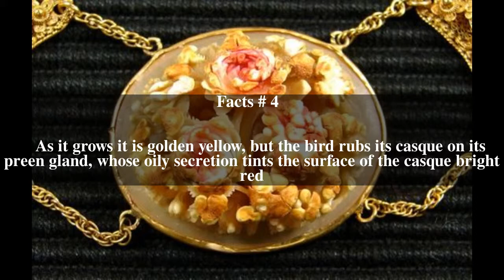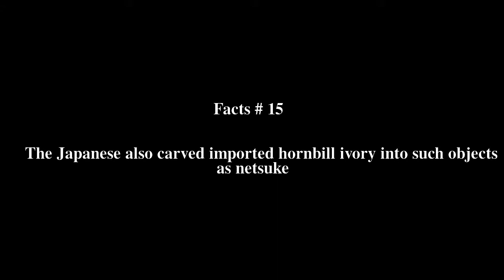Hornbill ivory Top # 16 Facts